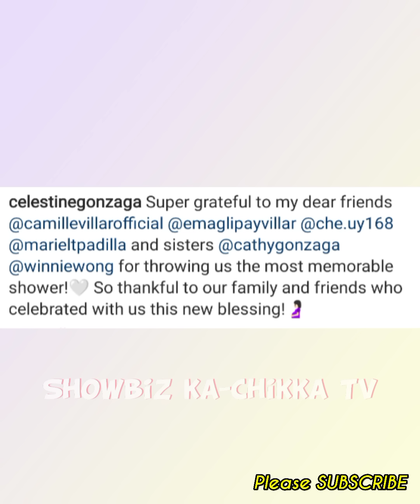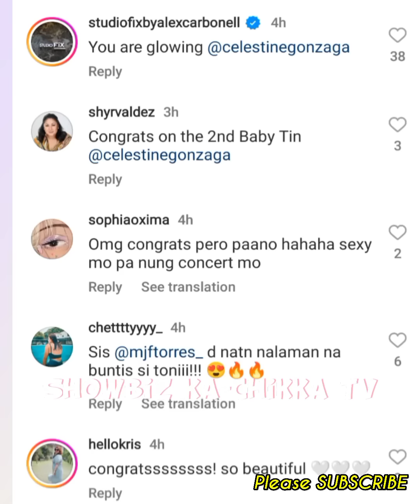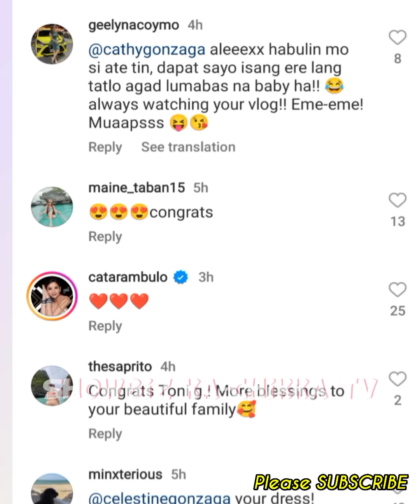Toni Gonzaga BONGGANG BABY SHOWER w/ FL Liza Marcos, Sandro Marcos, Sen. Robin Padilla, Alex Gonzaga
📣LATEST Showbiz ka-Chikka TV Update:

Toni Gonzaga BONGGANG BABY SHOWER w/ FL Liza Marcos, Sandro Marcos, Send. Robin Padilla, Alex Gonzaga, BoPin, Mariel Rodriguez and more!

Congrats Toni & Paul!💞

Keep Safe!☺